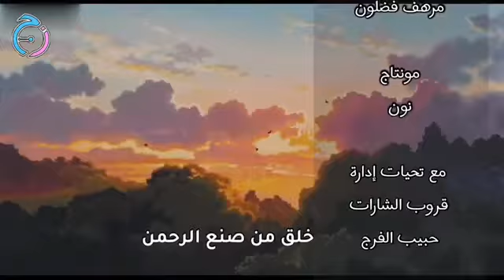انظر حولك يا إنسان / أداء مرهف فضلون